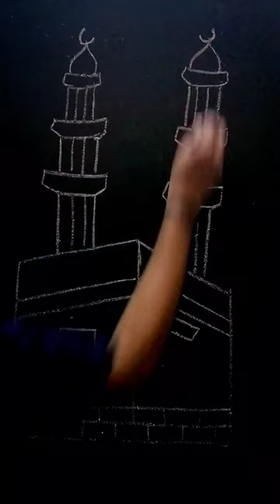Painting of Khana Kaba on Blackboard❤️